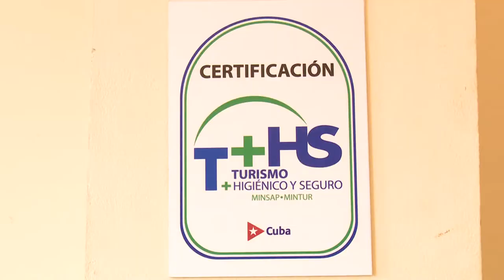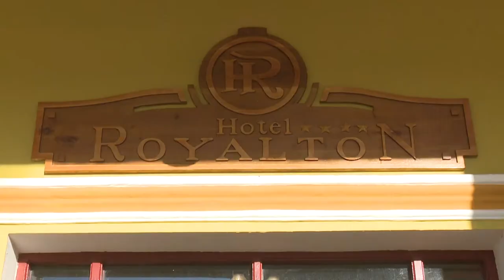Reaniman operaciones turísticas destino Granma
Granma es un destino turístico con atractivos singulares en la mayor de las Antillas. Historia, cultura, naturaleza, sol y playa componen un producto cargado de cubanía para quienes escojan esta porción oriental de Cuba. Tras la entrada de la isla a la nueva normalidad, la provincia reanima sus operaciones con mercados tradicionales como Alemania, Francia y Canadá e incorpora otros como Portugal.